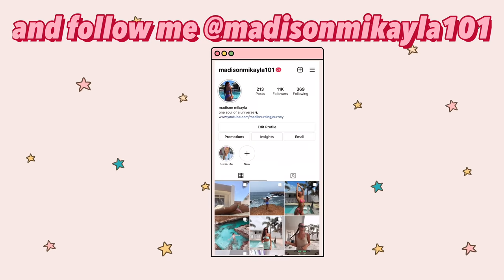10 THINGS I WISH I KNEW BEFORE STARTING NURSING SCHOOL